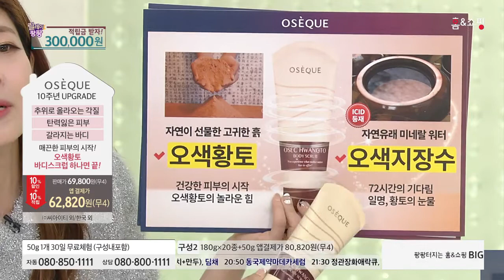[홈앤쇼핑] 오색황토스크럽